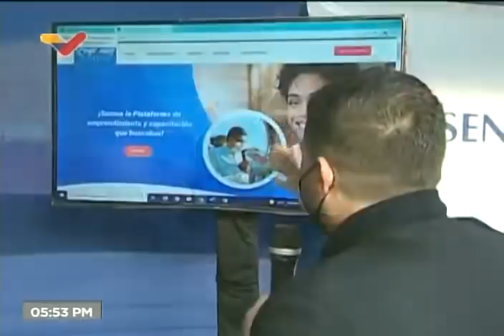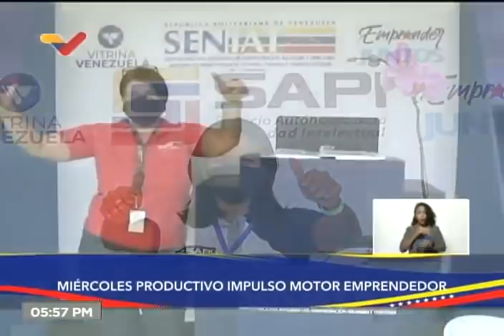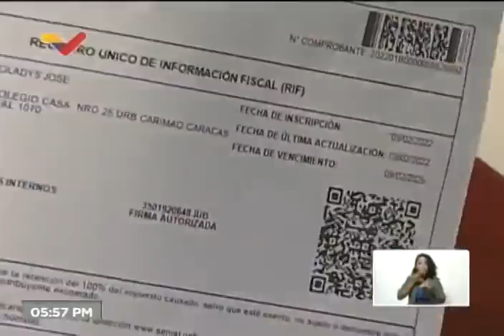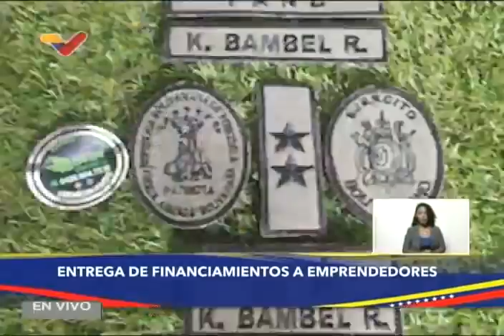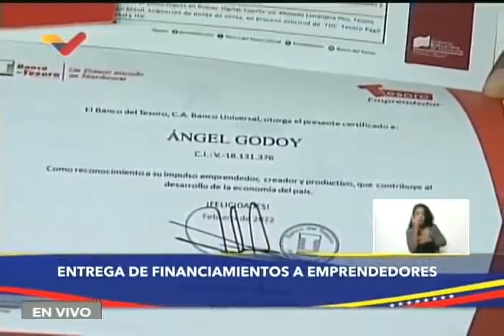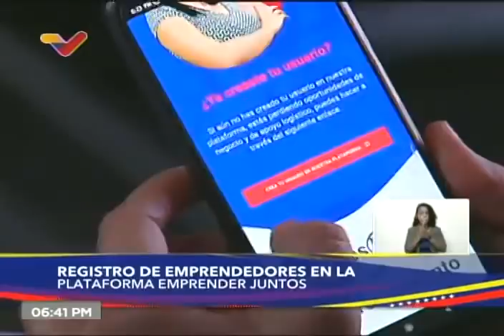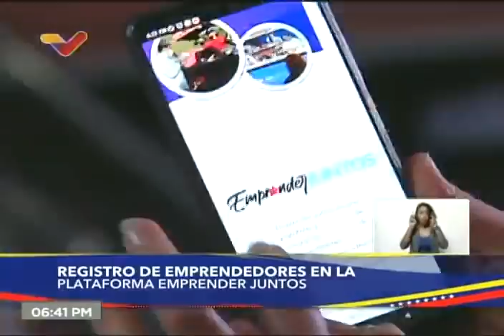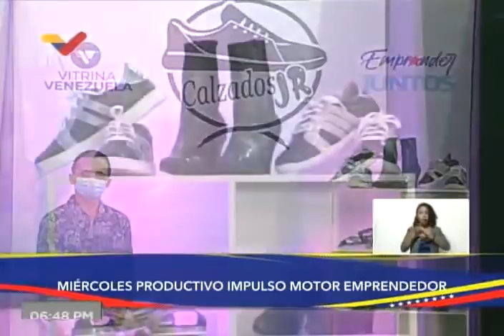Presidente Maduro en reunión con emprendedores, 9 de febrero de 2022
El Presidente de Venezuela, Nicolás Maduro, se reúne con emprendedores este 9 de febrero de 2022 en evento desde Caracas.

USDT o Bitcoin (BEP20): 0xef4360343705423a24119205eeb1de2a10fd23f4

USDT (TRC20): TQJB86JZjF5Kt1C7f322aax4iyD6x65UcV

Petros: PFfDUW3cj1WD7cUPYg9MK2EtgG5nUgVzuc